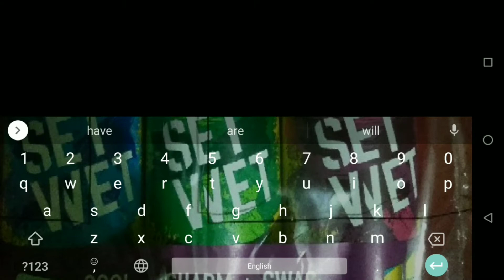^^INDIAN GAME ^^ DEVIL AMONG US:silly devil gameplay RUN part 1 -android- HINDI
among us  like game devil among us a indian game

 Devils Amongst Us is a real-time online multiplayer game played with 4-10 players in a haunted mansion. Create your own Silly Avatar and get selected to play as a "Silly" or a "Devil".

► Game Modes 🕹️ Choose between playing our 3 Modes
Murder Mystery which is a social deduction game
Jailbreak or Cops and Robbers which is coming soon
We also allow you to customize your Game Settings for a Private Match

► Voice Chat 🎙️ We now support Voice Chat in all Private Rooms
Hide and Seek supports an always On Voice Chat. Tell your friends when the devil is near by.
Murder Mystery supports 3 Voice Modes 🎧
1. Default Meetings Only (Everyone can speak at meetings, Ghosts can only listen)
2. Murder Mystery Mode (Everyone can speak always, Ghosts can listen but not speak)
3. Always On (Everyone Abides by an Honor Code)

► Story-line 🏰 Evil spirits have been residing in a huge Mansion for many years. The only way to set the mansion free from these spirits is by completing all the mini tasks inside the mansion, but beware of these impostors who will sabotage your task. The game is similar to werewolf & mafia that you have been playing all this while.
► GamePlay 🎮 All the players enter the haunted mansion and a few get possessed by the Devil to play the role of imposter in the game. Every player will have a task to complete.
► Vote ✅ There is a voting round after every dead body reported or when an emergency call is made. Vote to evict the Devil, but be careful not to evict an Innocent Silly since you will be helping the Devils win the game.

► Devils Goal 😈 Devils win the game by eliminating the rest of the Silly's
► Sillys Goal 🎯 Complete all the mini tasks inside the mansion or Find and Vote out Devils Among Us in the Murder Mystery Mode.
► Identify Suspects 🕵️‍♀️ See who is on Sus behavior and see who is a genuine player.
► Vote out Imposters 🤔 Impostors should be voted out of the game before time runs out. Be mindful to not vote out a Silly.

Silly Universe 🌏 Customize your Silly with many different skins and hat combinations

Coming Soon 🔜
👮 Cops N Robbers - Jail Break
In our Cops and Robbers Mode, we have eight prisoners and two cops.
Prisoners do tasks to try and escape the Prison while Cops seek them and keep them locked up again. Will the Cops succeed or will the prisoners escape the Jail. Play to Find Out in our new mode coming soon.

Let's Play Devils Amongst Us ! with our classic Social Deduction Game where you identify Suspects, Eliminate Imposters or our all new new Hide and Seek mode where you chase and seek other players.

its OFFICIAL android campaign

     not promoting any violence not any other type of shits

                                       INDIA